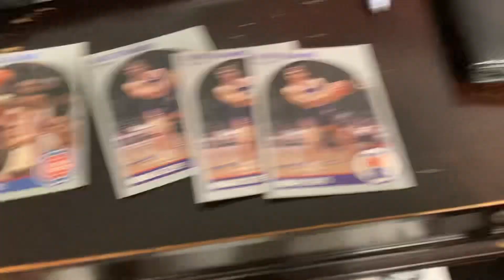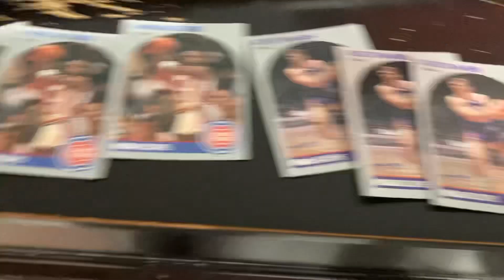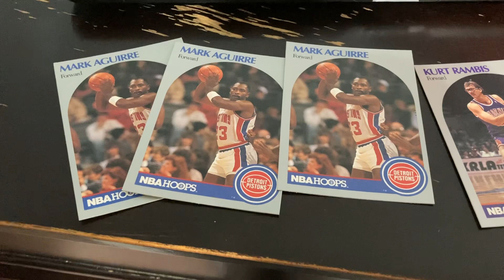NBA TTM Project Video #2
Welcome to my card collecting project if you are new. We are in week 2 of sending cards and questionnaires through the mail for autographs! This week we are sending to 2 NBA players. These players include:

1. Mark Aguirre NBA Hoops Cards #101
2. Kurt Rambis NBA Hoops Cards #241

This project starts with my love for collecting. I am currently trying to send out every single card from the 1991 NBA Hoops set, 1989 MLB Topps set, 1988 MLB Topps set, and every football card from my collection. Please check out other videos on my channel

I will document, videotape, and vlog all my successes and progress as this project matures. Some of my content will be displayed on my family memorabilia My love for collecting runs deep and I would like to inspire more people to join in on this amazing hobby.